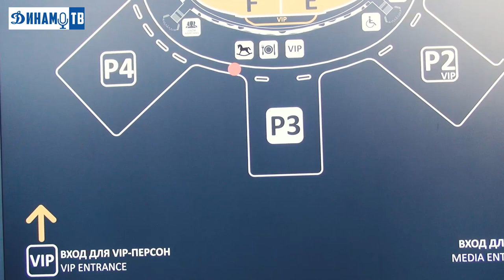КЭШНАВЫЕЗД в Борисове! ТАЙНИК НАЙДЕН!